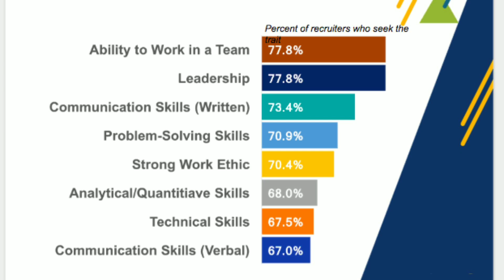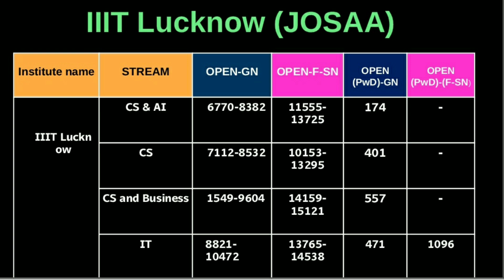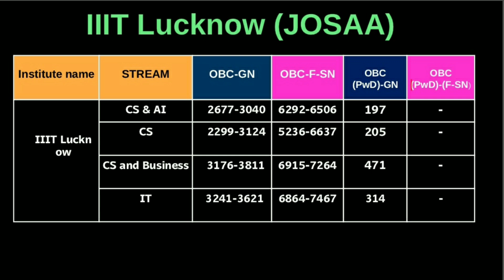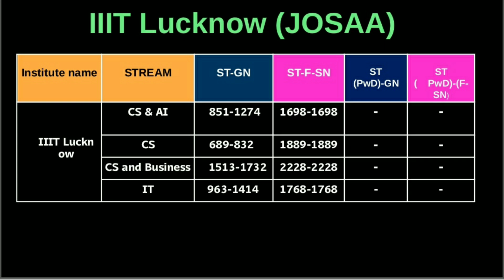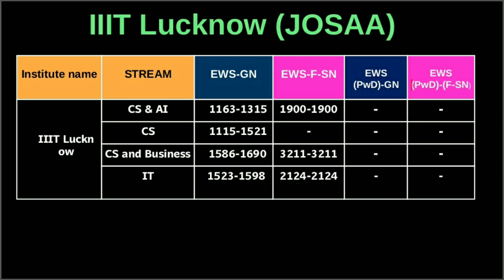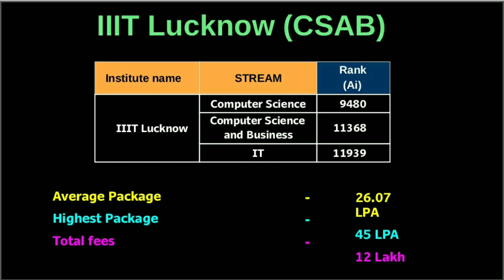IIIT Lucknow Cutoff in Telugu || Jee Main 2023 || Josaa- CSAB Counseling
IIIT Gwalior video👆

IIIT Allahabad video👆

EEE CUTOFF👆 in 32 NITs

ECE CUTOFF👆 in 32 NITs

CSE CUTOFF👆 in 32 NITs

NITs cutoff Video 1 👆

NITs cutoff video 2 link👆

NITs Cutoff Video 3 👆link

NIT Surathkal link👆

NIT Warangal link👆

1.కెరీర్ కౌన్సిలింగ్ అంటే ఏమిటి?
కెరీర్ కౌన్సెలింగ్ అనేది వ్యక్తి యొక్క ఆప్టిట్యూడ్, ఆసక్తులు, నైపుణ్యాలు మరియు జ్ఞానం ఆధారంగా సరైన కెరీర్ ఎంపికను ఎంచుకోవడంలో సహాయపడే ప్రక్రియ.

2.ఎవరికి కెరీర్ కౌన్సెలింగ్ అవసరం
7,8,9,10వ తరగతి నుండి 12వ తరగతి ,B.Tech,Degre వరకు చదువుతున్న అభ్యర్థులకు కెరీర్ కౌన్సెలింగ్ బాగా సరిపోతుంది. ఇవి తమ కెరీర్‌ను రూపొందించే స్ట్రీమ్‌ను ఎంచుకోవడంలో నిర్ణయాలు తీసుకోవాల్సిన విద్యా దశలు.

3.కెరీర్ కౌన్సెలింగ్ నిజంగా సహాయపడుతుందా?
అవును, శాస్త్రీయంగా రూపొందించబడిన సైకోమెట్రిక్, ఆసక్తులు మరియు ఆప్టిట్యూడ్ పరీక్షల ఆధారంగా సరైన కెరీర్ మార్గాన్ని ఎంచుకోవడంలో కెరీర్ కౌన్సెలింగ్ సహాయపడుతుంది.

4.కెరీర్ కౌన్సెలింగ్ కోసం సరైన వయస్సు ఏమిటి?

కెరీర్ కౌన్సెలింగ్ ఏ వయసులోనైనా తీసుకోవచ్చు (7 th class to Any Degree, PG)

5.కెరీర్ కౌన్సెలింగ్ రకాలు ఏమిటి?
కెరీర్ కౌన్సెలింగ్ ప్రాథమికంగా రెండు రకాలు - గ్రూప్ కౌన్సెలింగ్ సెషన్‌లు మరియు వ్యక్తిగత కెరీర్ కౌన్సెలింగ్ (one to one).

మరింత సమాచారం కోసం Dr TCS కెరీర్ గైడెన్స్‌ని సంప్రదించండి

NIT Tiruchirapalli link👆

NIT Rourkela 👆